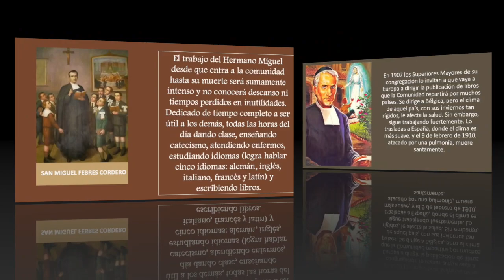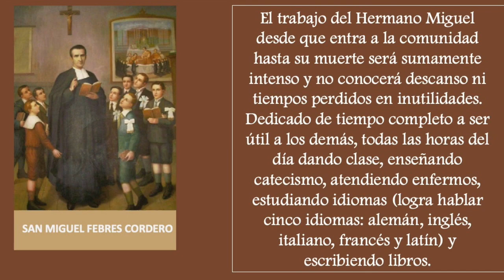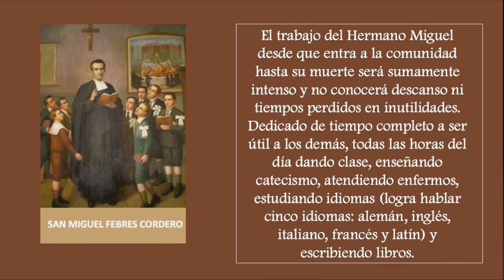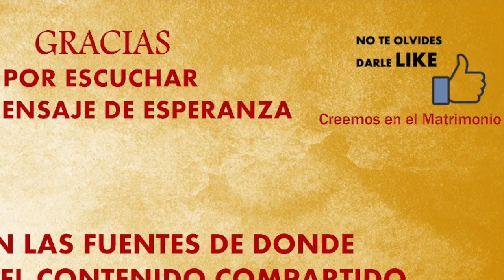MMC SANTO DEL DIA 9 DE FEBRERO SAN MIGUEL FEBRES CORDERO